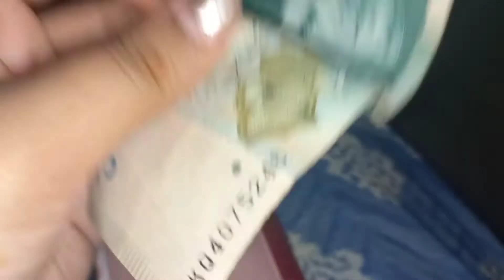Eid day 2 - Mamu ki dawat ki - life with ayesha